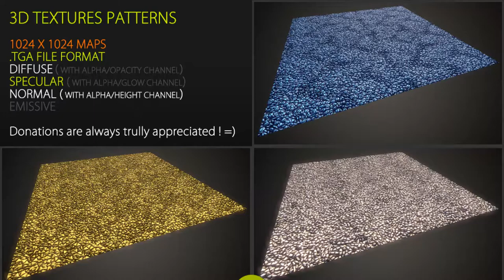Free textures pack 52 | Nobiax